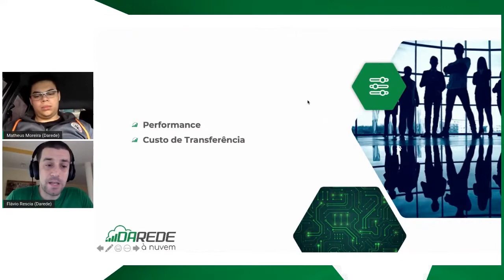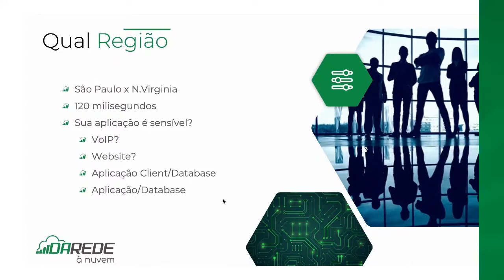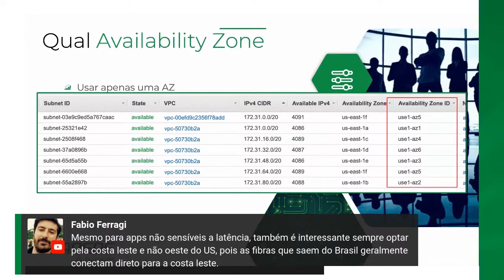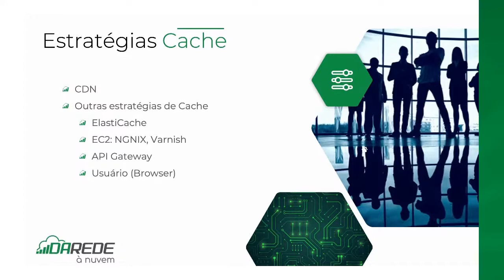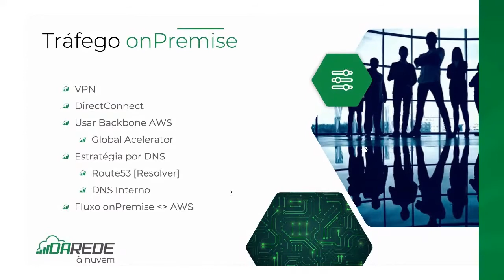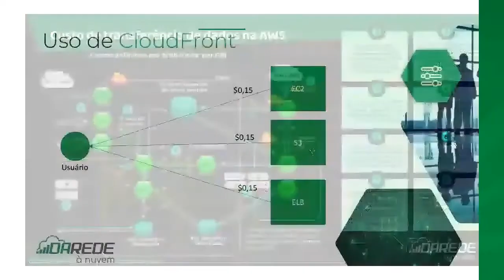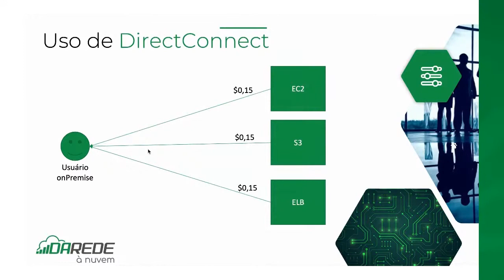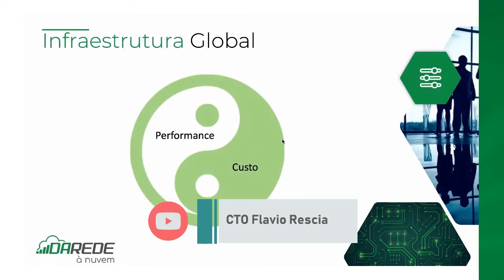Data Transfer: transferência de dados, custos, latência e performance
Busca entender como é possível realizar uma transferência de dados de forma econômica, otimizada e segura? Nosso cloudspecialist Flávio Rescia explica todos as formas de trazer seus dados para a nuvem AWS! Confere aí!